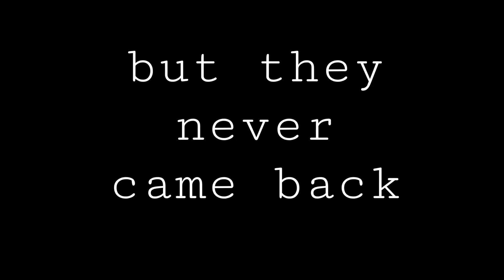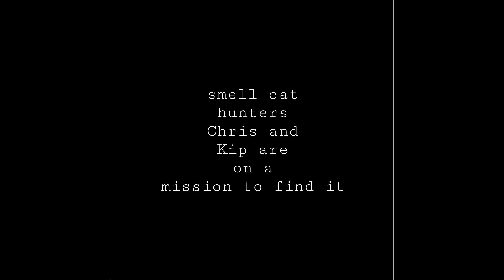Search For The Smell Cat